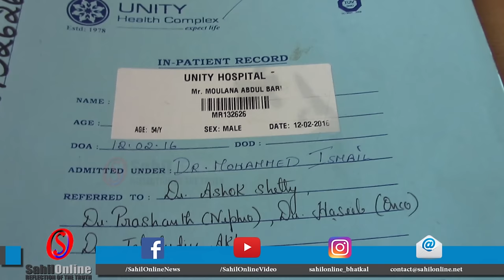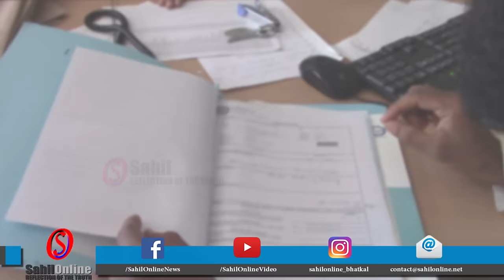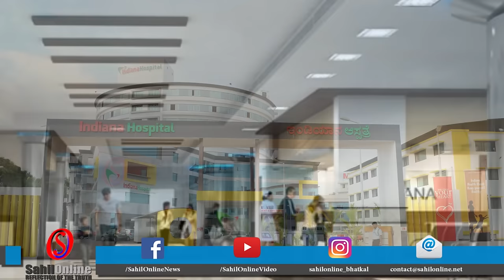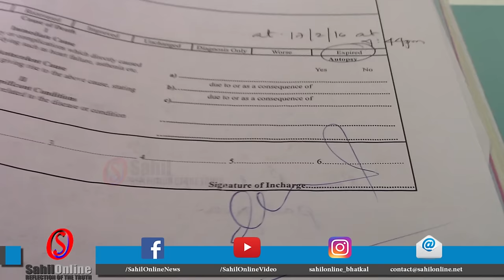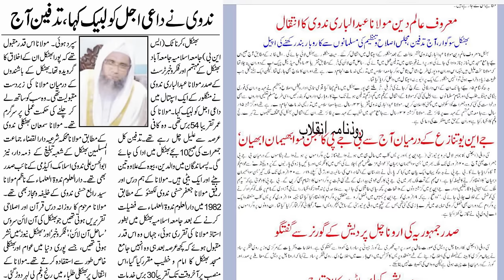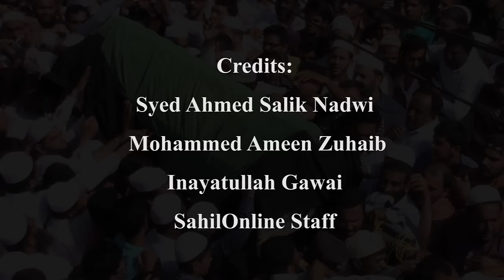Moulana Abdul Bari Nadwi: a brief story on the life of a legend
Maulana Abdul Baari Nadvi: a brief story on the life of a legend